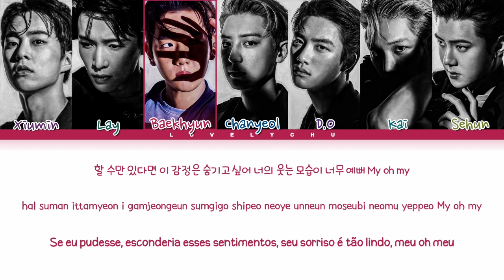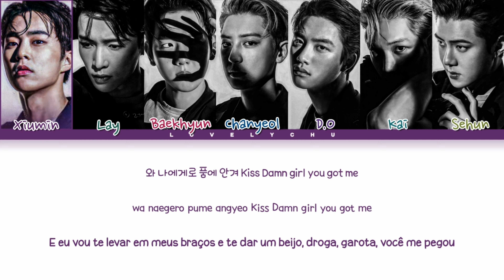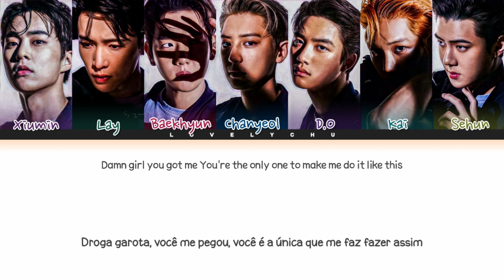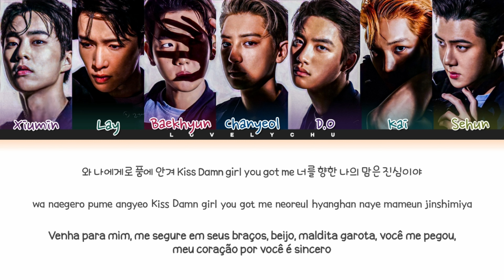EXO (엑소) — 'Paradise (파라다이스) Color Coded Lyrics 가자/Han/Rom/PT-BR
All rights Administred by SM Entertainment

• Artist: EXO (엑소)
• Song🎵: Paradise (파라다이스)
• Álbum: Don't Fight The Feeling [Special Album]
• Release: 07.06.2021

Membros: Xiumin, Lay, Baekhyun, Chanyeol, D.O, Kai & Sehun

Bias & Utt: Lay & Sehun

EXO
에소
Don't Fight The Feeling
Paradise
No Matter
Runaway
Just as Usual
EXO Paradise Lyrics
EXO Paradise  Color Coded Lyrics
EXO Paradise  가자
EXO Paradise Color Coded Lovelychu
Lovelychu
EXO Don't Fight The Feeling English Translation
EXO Don't Fight The Feeling Chinese Version
EXO Don't Fight The Feeling Lyrics English
EXO Don't Fight The Feeling Tradução
EXO Don't Fight The Feeling Legendado PT-BR
EXO Don't Fight The Feeling Traduzido
EXO Don't Fight The Feeling Legendado
EXO Don't Fight The Feeling Korean
엑소 파라다이스 노래방
EXO Paradise Karaoke
EXO Paradise Line Distribution
EXO Paradise
EXO Don't Fight The Feeling Coreography
EXO Don't Fight The Feeling Tutorial
EXO Don't Fight The Feeling Dance Pratice
EXO Don't Fight The Feeling Xiumin Fancam
EXO Don't Fight The Feeling Lay Fancam
EXO Don't Fight The Feeling Baekhyun Fancam
EXO Don't Fight The Feeling Chanyeol Fancam
EXO Don't Fight The Feeling D.O Fancam
EXO Don't Fight The Feeling Kai Fancam
EXO Don't Fight The Feeling Sehun Fancam
Xiumin
Lay
Baekhyun
Chanyeol
D.O
Kai
Sehun
시우민
라이
백현
찬연
디오
카이
세훈